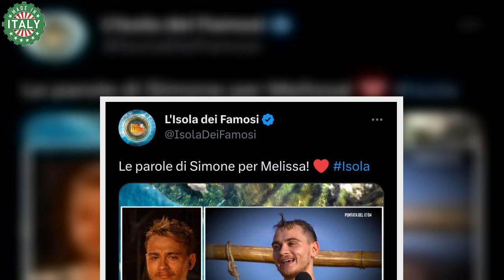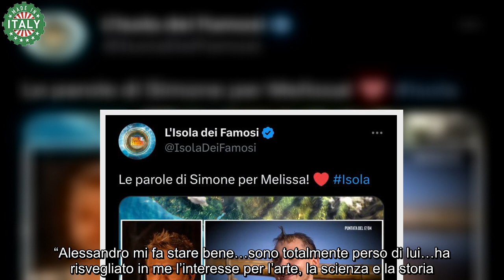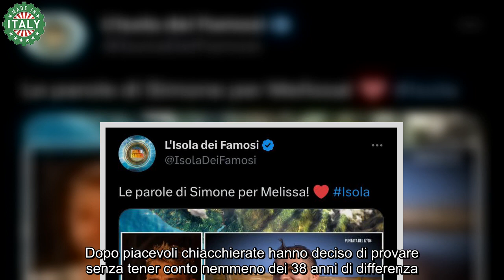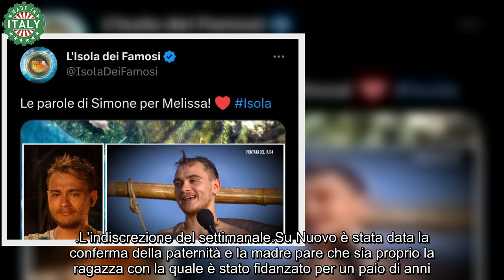Alessandro Cecchi Paone, chissà quando lo scoprirà Simone ha una figlia segreta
Simone è noto al pubblico italiano dopo essere uscito allo scoperto con Alessandro Cecchi Paone. Ha 23 anni, si è laureato in Scienze Giuridiche ottenendo un posto nella Pubblica Amministrazione. E’ nato in provincia di Ascoli Piceno senza mai riferire la città natale perché vuole tutelare i familiari da occhi indiscreti.

Ha cercato di sfondare nel cinema facendo un provino che non è andato bene, dunque aveva accantonato l’idea. Adesso si è preso una piccola soddisfazione partecipando al reality della sopravvivenza con il compagno di vita. Quest’ultimo è uno dei volti più noti del mondo dello spettacolo italiano. Tutti ricordano senza dubbio La macchina del tempo e a seguire Maurizio Costanzo Show e vari programmi politici.